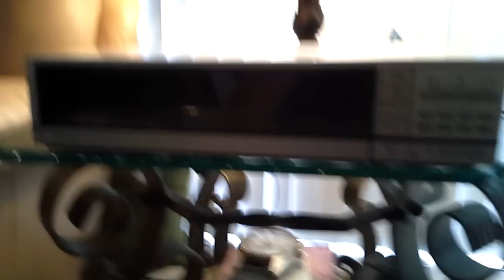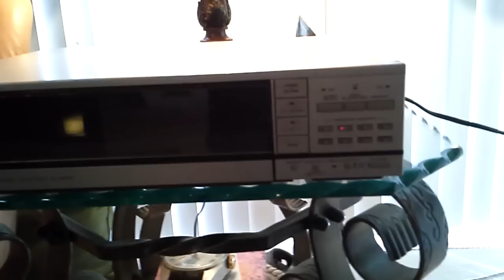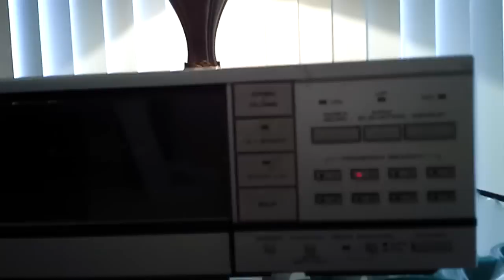Pioneer Pl-88 fs front loading turntable